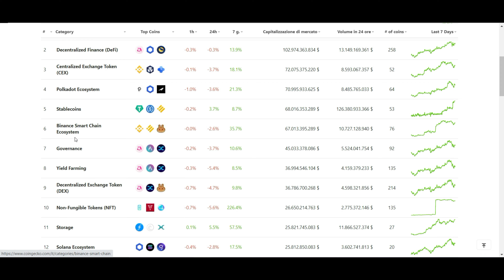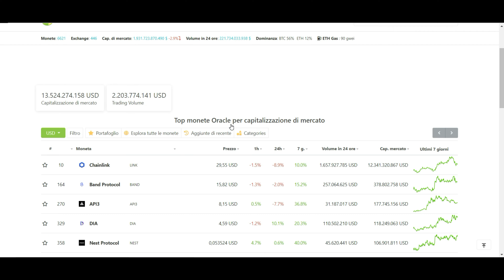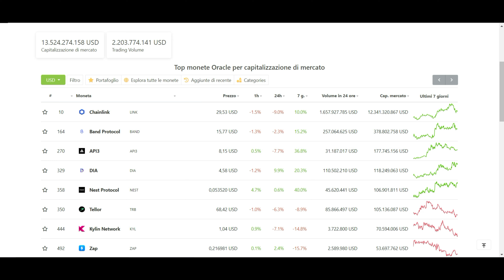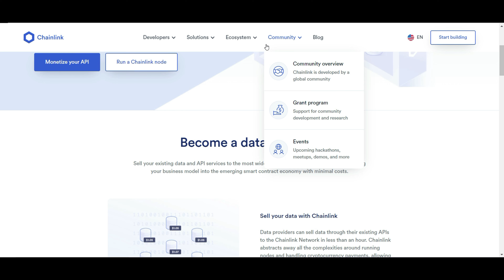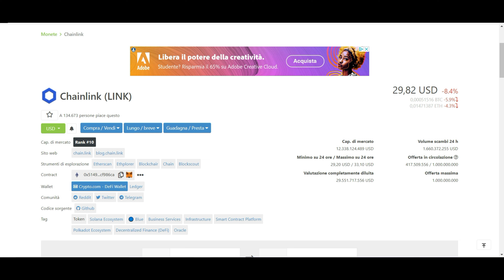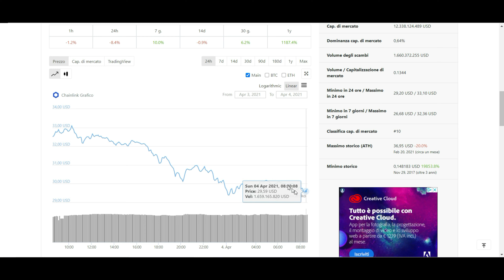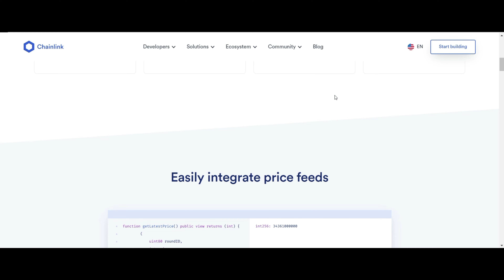Cosa sono gli Oracoli Cripto? Osserviamo Chainlink ( Token LINK)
Gli oracoli criptografici, o semplicemente "oracoli" nel contesto delle criptovalute e delle blockchain, sono sistemi o servizi che forniscono dati esterni alla blockchain per essere utilizzati all'interno di contratti intelligenti o applicazioni decentralizzate (DApp). Questi dati esterni possono includere informazioni del mondo reale, prezzi di mercato, risultati sportivi, dati meteorologici e altro ancora.

Poiché le blockchain sono tipicamente isolate e non possono accedere direttamente a informazioni al di fuori del loro registro, gli oracoli svolgono il ruolo cruciale di connettere la blockchain al mondo esterno, consentendo la creazione di applicazioni più complesse e interazioni intelligenti con dati del mondo reale.

Ecco alcuni punti chiave sugli oracoli criptografici:

1. **Fornitura di Dati Esterni:**
   - Gli oracoli forniscono dati del mondo reale, esterni alla blockchain, ai contratti intelligenti o alle DApp. Questi dati possono includere prezzi finanziari, informazioni meteorologiche, risultati sportivi, tassi di cambio e altro ancora.

2. **Integrazione con Smart Contract:**
   - Gli oracoli consentono a contratti intelligenti di reagire dinamicamente a eventi e condizioni esterne. Ad esempio, un contratto intelligente potrebbe essere programmato per eseguire un'azione quando il prezzo di un'azione raggiunge un determinato livello, e questa informazione viene fornita da un oracolo.

3. **Fonti di Dati Affidabili:**
   - È cruciale che gli oracoli forniscono dati accurati e affidabili, poiché qualsiasi errore potrebbe influenzare direttamente l'esecuzione di un contratto intelligente. Per questo motivo, ci sono sforzi per sviluppare oracoli decentralizzati e affidabili.

4. **Decentralizzazione degli Oracoli:**
   - Per mitigare rischi come la manipolazione o la censura delle informazioni, alcuni progetti stanno cercando di sviluppare oracoli decentralizzati. Questi possono coinvolgere più fonti di dati e/o meccanismi di consenso distribuito.

5. **Esempi di Utilizzo:**
   - Gli oracoli sono utilizzati in una varietà di contesti. Ad esempio, nei protocolli DeFi (finanza decentralizzata), gli oracoli forniscono dati sui prezzi degli asset. Nell'industria assicurativa, possono essere utilizzati per verificare eventi assicurati. Negli NFT (token non fungibili), possono confermare la proprietà di asset fisici.

6. **Progetti di Oracoli:**
   - Alcuni progetti noti di oracoli includono Chainlink, Band Protocol e DIA. Questi progetti lavorano su soluzioni che cercano di migliorare l'affidabilità e la decentralizzazione degli oracoli.

Gli oracoli sono diventati un elemento chiave nell'evoluzione delle blockchain, consentendo la creazione di applicazioni più sofisticate e consentendo alle blockchain di interagire con il mondo esterno in modo più dinamico.